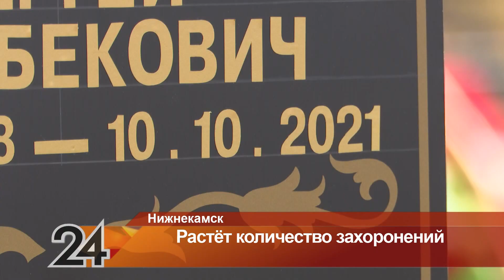На кладбище в Нижнекамске за последние 2 месяца стало в полтора раза больше могил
В Нижнекамске растёт количество захоронений. На городском кладбище за последние 2 месяца стало в полтора раза больше могил. Причины смерти разные, но свою немалую лепту внёс и коронавирус. Власти приняли решение строить новый погост.